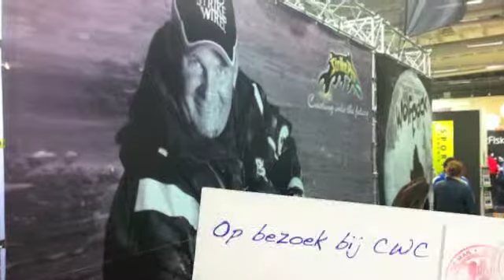BFT Shop - Stockholm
Impression of our trip to Stokholm in March 2012.